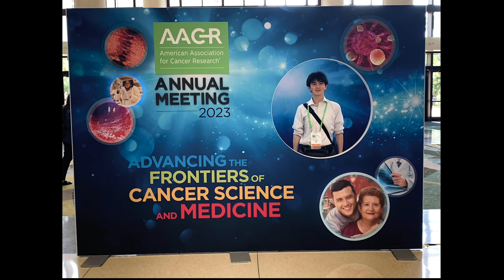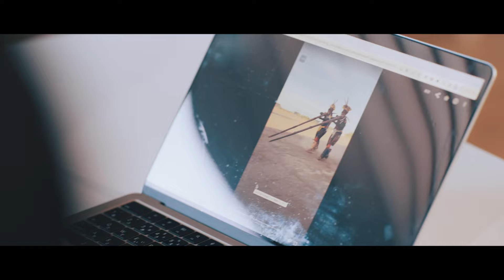慶應義塾大学医学部紹介ムービー【学生生活 - 2024 - 】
医学への真摯な姿勢と、学生としてのキャンパスライフの楽しさ。一見相反するこの２つの生活が、なんの違和感もなく共存するのが、慶應義塾大学医学部の日常です。研究活動、国際交流（留学・インターンシップ・課外活動）、部活動、奨学金などについて、学生生活の魅力を現役学生が生の声でお届けします。